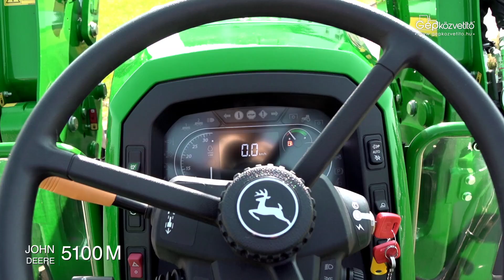John Deere 5100M traktor | GÉPKÖZVETÍTŐ | 03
A Gépközvetítő Kft. bemutatja a John Deere 5100M traktort.

Gépközvetítő Kft.